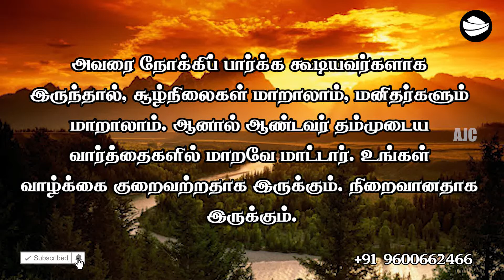ARK OF JESUS CHRIST (AUGUST 25 PROMISE WORD)